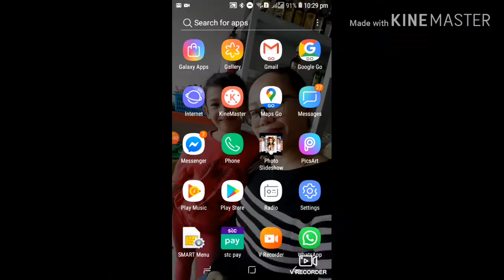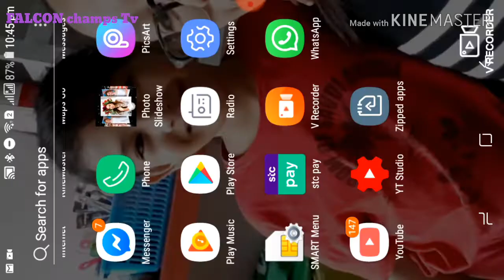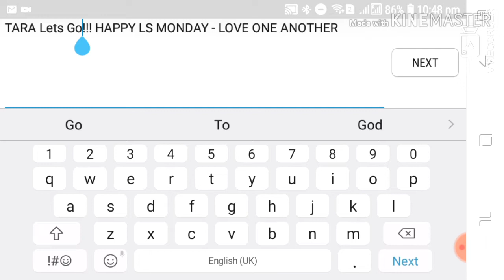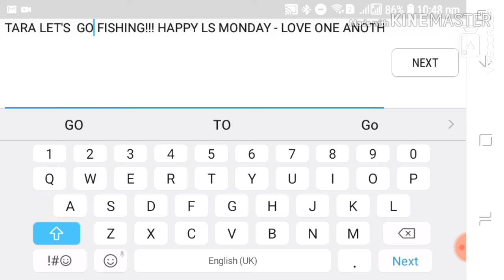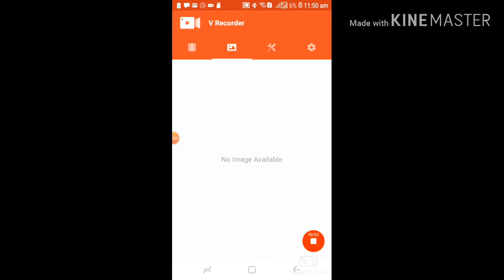PAANO MAG-EDIT NG YOUTUBE TITLE VIDEO GAMIT ANG MOBILE||How to edit youtube title video using phone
PaanoMAG-EDITngYoutubeTitleVIDEO GAMITangMOBILE#
how to edit youtube title video using phone